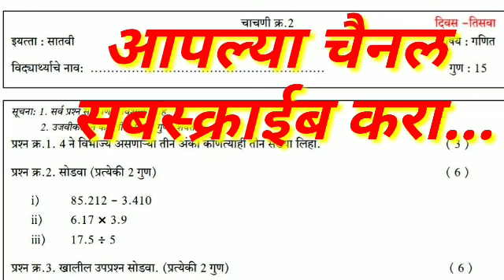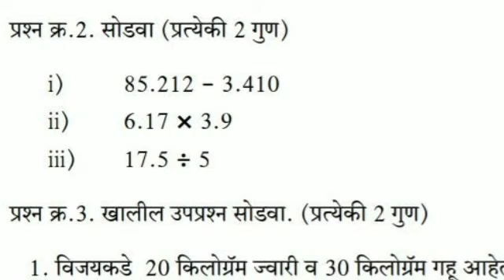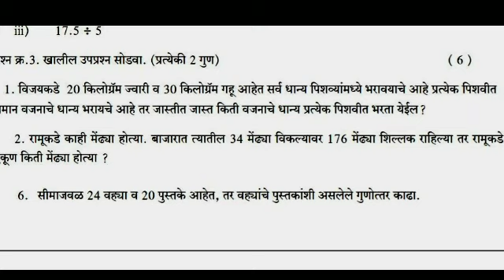Setu Abhyas | Class -7th | Day-30 | Test No.2 | Subject - Maths | सेतू अभ्यास- इयत्ता-सातवी- गणित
Setu Abhyas |
Class -7th |
Day-30 |
Test No.2 |
 Subject - Maths |
सेतू अभ्यास-इयत्ता-सातवी- गणित - चाचणी क्रमांक. 2

फक्त अभ्यास विषयक चर्चा, शंका,ऑनलाइन शिक्षणाच्या संदर्भातील सर्व प्रकारच्या दर्जेदार शैक्षणिक चर्चा व माहितीचे आदान प्रदान करण्यासाठी.
व्हाट्सअप च्या माध्यमातून संपर्क करा.

मोबाईल क्रमांक

*सेतू अभ्यासक्रम*
*इयत्ता- _सातवी_*
*Bridge Course Test No.2*
*{मराठी, हिंदी, इंग्रजी व सेमी इंग्रजी माध्यमाच्या चाचण्या सर्व विषयाच्या - सर्व घटकांचे दर्जेदार अध्यापन व्हिडिओ }*

प्रत्येक विषयाच्या चाचणीसाठी त्या विषयाच्या लिंकला क्लिक करा. ✍🏻✍🏻✍🏻

*आपले चॅनल सबस्क्राईब करा. *

सर्व विषयांच्या चाचणी क्रमांक 2 च्या मार्गदर्शनपर व्हिडिओंसाठी खालील प्लेलिस्ट *Play List* ला क्लिक करा.

इयत्ता - सातवी
विषय - *इंग्रजी*

इयत्ता - सातवी
 *विषय - गणित*

इयत्ता - सातवी
 *विषय - समाजशास्त्र इतिहास व भूगोल*

इयत्ता - सातवी
 *विषय -  इतिहास*

इयत्ता - सातवी
 *विषय -   भूगोल*

इयत्ता - सातवी
विषय - *मराठी चाचणी*

*इयत्ता - सातवी*
     विषय - हिंदी

हिंदी पूर्ण मार्गदर्शन व्हिडिओ.

*इयत्ता - सातवी*
विषय - *विज्ञान*

*इयत्ता - सातवी*
विषय - *विज्ञान*
माध्यम - *इंग्रजी / सेमी इंग्रजी*

*इयत्ता - सातवी*
विषय - *गणित*

सेतु अभ्यासाच्या
*इयत्ता - सातवीच्या*
 चाचणी 1-2-3- च्या
*परिपूर्ण मार्गदर्शन पर व्हिडिओ* साठी खालील व्हाट्सअप ग्रुप ला जॉईन करा.